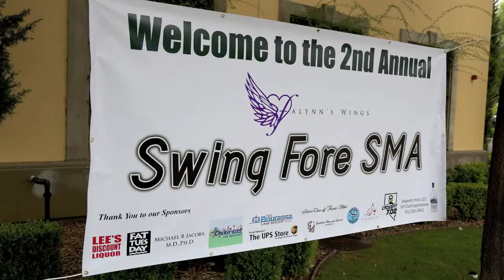GIVEBACK Sahara Coins Supporting Swing Fore SMA Golf Event 2014 pt. 2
Sahara Coins is a proud Las Vegas business that loves to give back to the local community.  On Monday, August 4th, 2014, the Sahara Coins crew participated in the 2nd Annual Swing Fore SMA Golf Event, hosted by Falynn's Wings, to show their support for a worthy cause and drawing the much needed awareness to children and families battling SMA.

Special Thanks also goes out to Tapout for donating all their drinks!

What is SMA?
Spinal Muscular Atrophy (SMA) is a genetic disease that causes progressive muscle degeneration. There are several types of SMA which are defined by the severity and the age of the child at onset. Our daughter Falynn was born with Type 1 SMA, which is the most severe form. The life expectancy of infants with Type 1 is only 2 years. The muscle weakness will eventually eliminate the ability for a child to sit, walk, eat, hold their heads up and even breathe.

• SMA is the #1 genetic killer of children under the age of 2.
• SMA occurs in nearly 1 in 6,000 births.
• 1 in 40 people are carriers of the gene responsible for SMA.
• SMA does not discriminate based on race, ethnicity, or gender.
• There is currently no treatment and no cure but the National Institutes of Health (NIH) and the National Institute of Neurological Disorders and Stroke (NINDS) selected SMA as the disease closest to treatment of more than 600 neurological disorders.

Falynn's Wings believes that every family should be given a fighting chance to have their child live. That's where we step in and show parents that it is possible to care for your child and keep them alive and healthy. There are many other obstacles that SMA kids will face but Falynn's Wings will provide each family with hope and education on how to plan for the future. We will emphasize the importance of pro-action as opposed to reaction because waiting too long WILL cost a child's life.

Address: 7293 W. Sahara Ave. Suite 106, Las Vegas, NV 89117